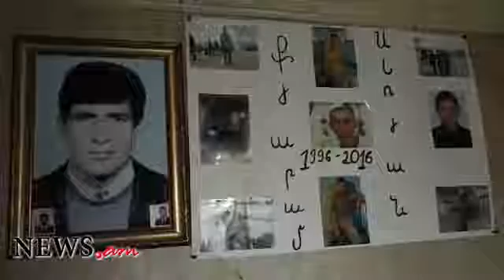Սպասում եմ՝ տղա թոռ ունենամ, անունը Քյարամ դնեմ ու գրկեմ զոհված զինծառայողի հայր